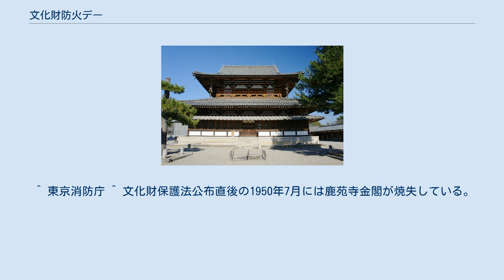文化財防火デー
法隆寺金堂 文化財防火デー（ぶんかざいぼうかデー）は、日本の記念日の一つ。
1月26日。
 文化財を火災・震災その他の災害から守るとともに、日本国民の文化財愛護思想の高揚を図る目的で、1955年（昭和30年）に当時の文化財保護委員会（現在の文化庁）と国家消防本部（現在の消防庁）が制定した。
 1949年（昭和24年）1月26日早朝、現存する世界最古の木造建造物である法隆寺の金堂で火災が発生し、堂内の壁画の大半が焼損した。
壁画は長年、自然災害や兵火にも遭わず飛鳥時代の芸術を伝えてきたものだった。
その焼損は日本国民に強い衝撃を与えただけでなく、当時のロンドン・タイムズの東京支局長フランク・ホーレーも「法隆寺は外国人にとっても非常に興味を持たれている・・・法隆寺が焼けてしまったと聞いたらどんなに悲しむことか・・・日本人はこうした“貴重なもの”の取扱いが全く下手でデタラメだ」と語った。
 そればかりでなく、同年2月には愛媛県の松山城の筒井門等3棟が、6月には北海道の松前城の天守等2棟が焼失した。
半年の間に3件の国宝（当時）が火災に遭ったのである。
これらの事件によって日本国民の間でも、火災などの災害から文化財を保護する必要性について議論が高まり、1950年（昭和25年）に文化財保護法が制定される一つの契機となった。
 1955年（昭和30年）、文化財保護行政が確立するとともに、日本国民への普及啓発事業が行われるようになった。
その一環として、当時の文化財保護委員会（現在の文化庁）と国家消防本部（現在の消防庁）が、文化財を火災・震災その他の災害から守るとともに、日本国民の文化財愛護思想の高揚を図るため、1月26日を「文化財防火デー」と定めた。
この日が選ばれたのは、法隆寺金堂が焼損した日であること、また、冬季が1年のうちで最も火災が発生しやすい時期であることからである。
 以来、毎年この日を中心に、文化庁、消防庁、教育委員会、文化財所有者等が連携して、日本各地で防火訓練などの文化財防火運動が行われている。
また、国庫補助による国宝建造物等への火災報知機やスプリンクラー設備などの設置も進められた。
1950年（昭和25年）の文化財保護法施行以降に指定された日本の国宝建造物には火災で焼失した例はない（2008年（平成20年）4月現在）。
2004年（平成16年）の第50回文化財防火デーの際には、記念事業として、文化財防火・保護に携わってきた54団体に『文化財防火功労賞』が贈呈された。
 ^ 東京消防庁 ^ 文化財保護法公布直後の1950年7月には鹿苑寺金閣が焼失している。
 ^ ただし、1950年以降も重要文化財建造物のうちには焼失したものがある（妙心寺鐘楼、延暦寺大講堂など）。